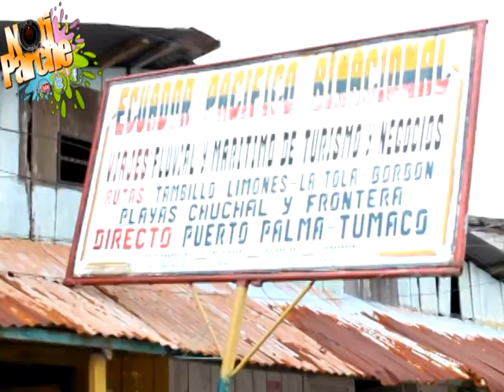Nota,feria de juegos cooperativos y ancestrales, y realización taller de mediacion